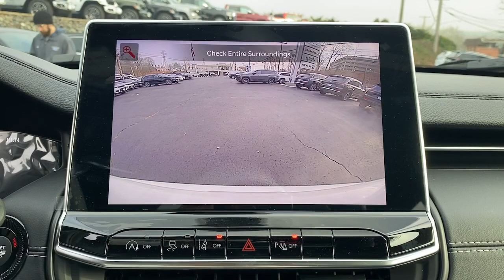2024 Jeep Compass Summit, Union County, Bridgewater, Somerset, Morris County RT588324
Bright White Clearcoat New 2024 Jeep Compass Limited available in 267 Broad Street, Summit, New Jersey at Salerno Duane CDJR. Servicing the Summit, Union County, Bridgewater, Somerset, Morris County area.

Compass Limited
2024 Jeep Compass Limited - Stock#: RT588324

Bright White Clearcoat 2024 Jeep Compass Limited 4WD 8-Speed Automatic 2.0L I4 DOHC 4WD 10.1 Touchscreen Display 3.73 Final Drive Ratio 4G LTE Wi-Fi Hot Spot 4-Wheel Disc Brakes 6 Speakers ABS brakes Air Conditioning Alexa Built-In Alloy wheels AM/FM radio: SiriusXM Auto High-beam Headlights Auto-dimming Rear-View mirror Automatic temperature control Black Day Light Opening Moldings Body Color Door Claddings Body Color Exterior Sill Moldings Body Color Fascias Body Color Roof Body Color Wheel Flares Brake assist Bumpers: body-color Cluster 10.25 TFT Color Display Compass Connected Travel & Traffic Services Delay-off headlights Disassociated Touchscreen Display Driver door bin Driver vanity mirror Dual front impact airbags Dual front side impact airbags Electronic Stability Control Emergency communication system: Jeep Connect For Details Visit DriveUconnect.com For More Info Call Four wheel independent suspension Front anti-roll bar Front Bucket Seats Front Center Armrest w/Storage Front dual zone A/C Front fog lights Front License Plate Bracket Front reading lights Fully automatic headlights Global Telematics Box Module (TBM) Gloss Black Surround/Neutral Gray Rings GPS Navigation HD Radio Heated door mirrors Heated front seats Heated steering wheel High Altitude Package Illuminated entry Integrated Voice Command w/Bluetooth Knee airbag Leather Shift Knob Leather steering wheel Leatherette Seats LED Low/Highbeam Projector Headlamps Liquid Chrome/Chainmail Hydro Accent Low tire pressure warning Neutral Gray Exterior Accents Neutral Gray Exterior Badging Occupant sensing airbag Outside temperature display Overhead airbag Overhead console Panic alarm ParkView Rear Back-Up Camera Passenger door bin Passenger vanity mirror Power door mirrors Power driver seat Power Front/Fixed Rear Full Sunroof Power steering Power windows Premium Alpine Speaker System Premium LED Fog Lamps Premium Taillamps Radio: Uconnect 5 Nav w/10.1 Display Radio: Uconnect 5 w/10.1 Display Rain sensing wipers Rear anti-roll bar Rear seat center armrest Rear window defroster Rear window wiper Remote keyless entry Roof rack: rails only Security system SiriusXM Guardian - Included Trial (B) SiriusXM Radio Service SiriusXM w/360L Speed control Split folding rear seat Spoiler Steering wheel mounted audio controls Tachometer Telescoping steering wheel Tilt steering wheel Traction control Trip computer Tungsten Accent Stitching Turn signal indicator mirrors Variably intermittent wipers Wheels: 18 x 7 Painted Diamond Cut Aluminum Wheels: 19 x 7.5 Aluminum Painted 4WD.24/32 City/Highway MPG Not all customers qualify for all incentives. See Dealer for details. Price includes: $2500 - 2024 JEEP National Retail Consumer Cash (Type 1/B) 24CR1. Exp. 01/02/2024Family owned and operated: Salerno Duane is a neighborhood store that has been in business for over 35 years. Hundreds of new and preowned vehicles in stock. Buying a car shouldnt feel like a chore. We know how to make it easy and fun. We thrive on our reputation; come in and find out why.
ENGINE: 2.0L I4 DOHC DI TURBO W/ESS  (STD),BLACK CLEARCOAT,BRIGHT WHITE CLEARCOAT,HIGH ALTITUDE PACKAGE  -inc: Tungsten Accent Stitching  Body Color Fascias  Body Color Exterior Sill Moldings  Integrated Voice Command w/Bluetooth  Body Color Roof  GPS Navigation  Body Color Door Claddings  Gloss Black Surround/Neutral Gray Rings  SiriusXM w/360L  Premium LED Fog Lamps  LED Low/Highbeam Projector Headlamps  Connected Travel & Traffic Services  Tires: 235/45R19 BSW AS  Wheels: 19 x 7.5 Aluminum Painted  Alexa Built-In  Power Front/Fixed Rear Full Sunroof  Neutral Gray Exterior Accents  Radio: Uconnect 5 Nav w/10.1 Display  Premium Alpine Speaker System  HD Radio  Liquid Chrome/Chainmail Hydro Accent  Body Color Wheel Flares  Premium Taillamps  Black Day Light Opening Moldings  Neutral Gray Exterior Badging  Cluster 10.25 TFT Color Display,BLACK  LEATHERETTE SEATS,TRANSMISSION: 8-SPEED AUTOMATIC 8F30  (STD),TIRES: 235/45R19 BSW AS,RADIO: UCONNECT 5 NAV W/10.1 DISPLAY,FRONT LICENSE PLATE BRACKET,TU-TONE PAINT GROUP,Turbocharged,Four Wheel Drive,Power Steering,ABS,4-Wheel Disc Brakes,Brake Assist,Aluminum Wheels,Tires - Front Performance,Tires - Rear Performance,He